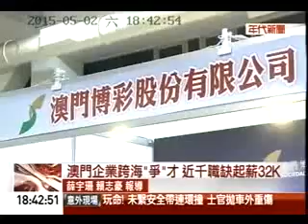福容大飯店-0502 年代 阿帕契夯! 重現"經典姿勢" 民眾拍照樂壞